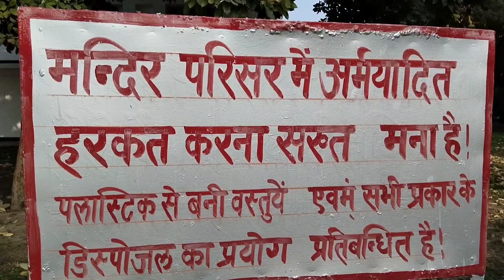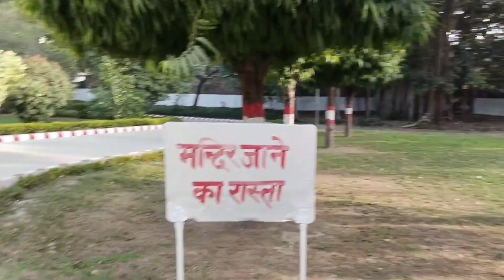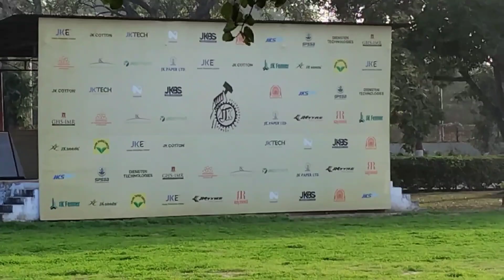J K Temple Kanpur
Tq for watching the vedio
TQ so much to join uss ...